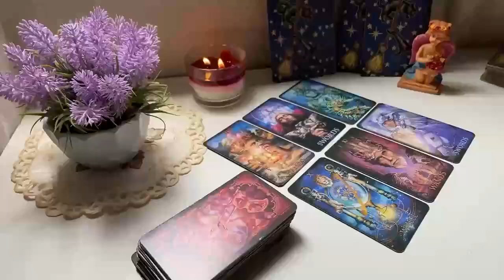CAPRICORN 😱A STORM IS COMING 🥶 THE BIGGEST SURPRISE WILL HAPPEN🤫 YOUR READING MADE ME CRY ! TAROT